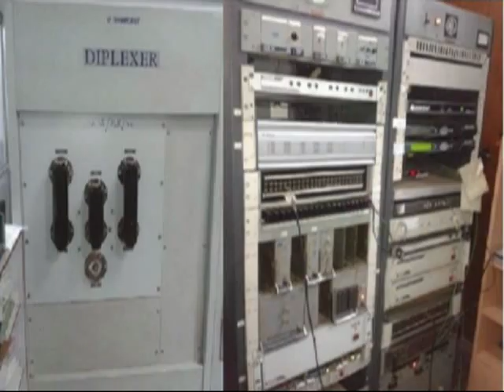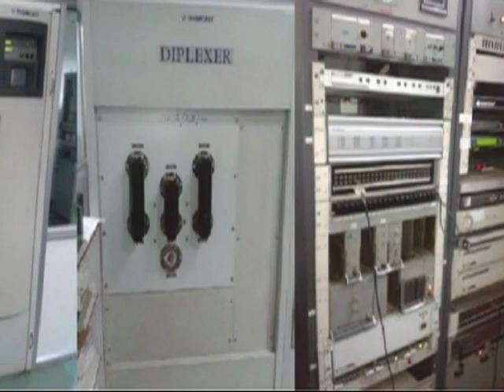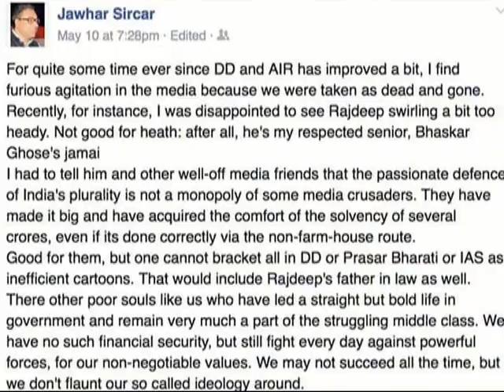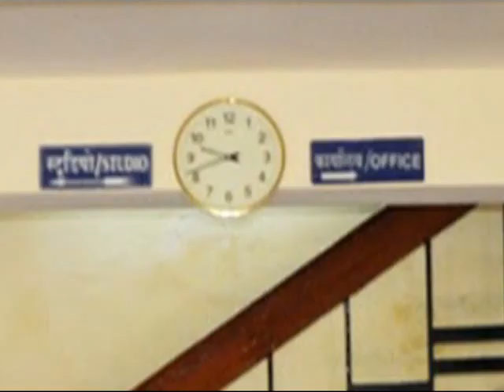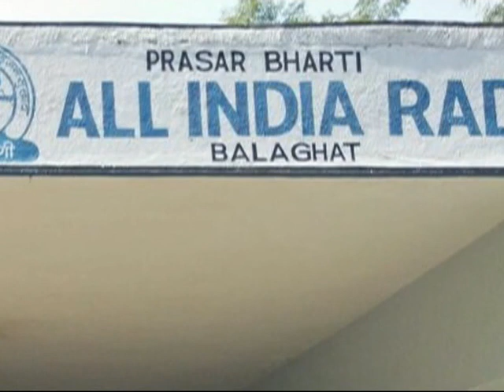क्या आकाशवाणी और दूरदर्शन को आवश्यकता है इन अधिकारीयों की ?|akashvani radio|durdarshan|dd durdarshan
ऑल इण्डिया रेडिओ कैजुअल अनाउंसर एंड कम्पियर्स यूनियन द्वारा प्रकाशित "एक रिपोर्ट" दस्तावेज पर आधारित...प्रयुक्त सामग्री एवं सभी चित्र इंटरनेट पर उपलब्ध